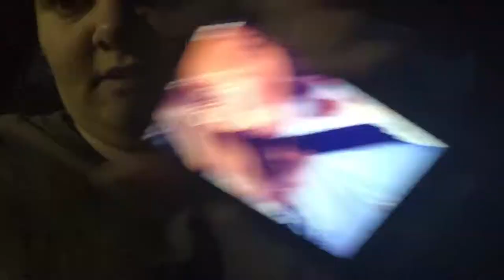WORK WORK WORK